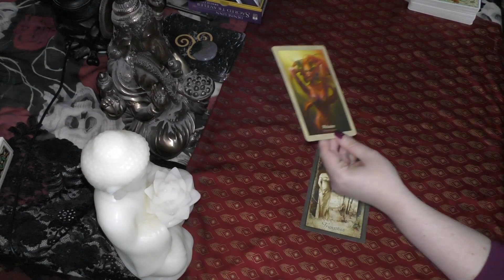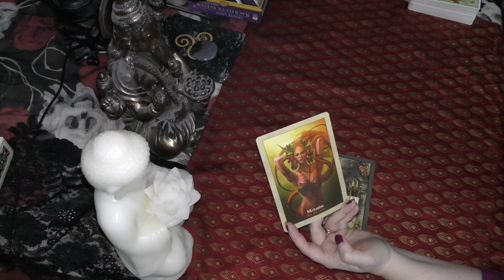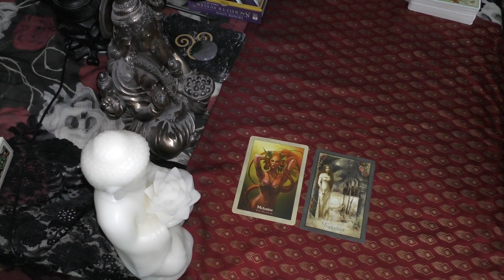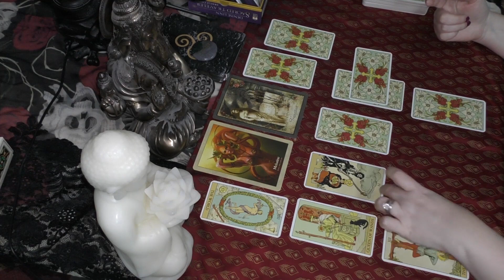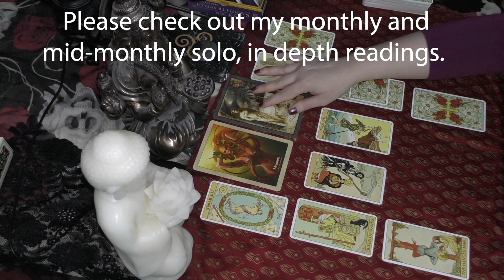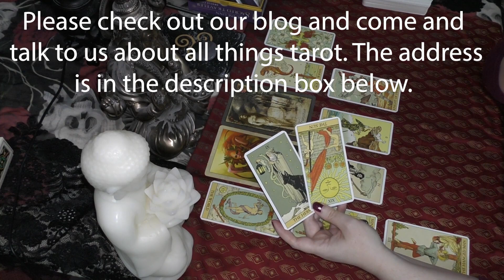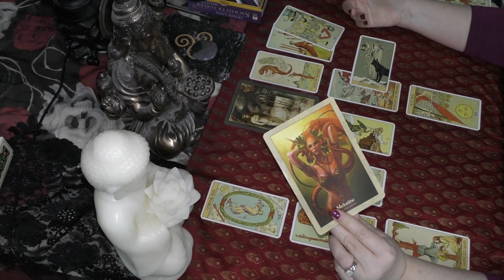Virgo VICTORY IN TRANSITION December 1st to 15th He Said She Said Tarot Reading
Personal He Said She Said Tarot Reading $35 for 20 mins

I am offering a special on personal 2019 Year Ahead Forecasts!

Decks used in this video:
Shapeshifters Oracle - Lucy Cavendish & J Becket-Griffith
Osho Zen Tarot - Osho and Ma Deva Padma
Oracle of Mystical Moments - Catrin Well-Stein
Tarot of Pagan Cats - Lo Scarabeo
Steampunk Tarot - Barbara Moore and Aly Fell

Tarot is to help and guide, you are always in control of your own destiny.  I assume no responsibility for your actions.  Please be sure to always act for your highest good and that of those around you.